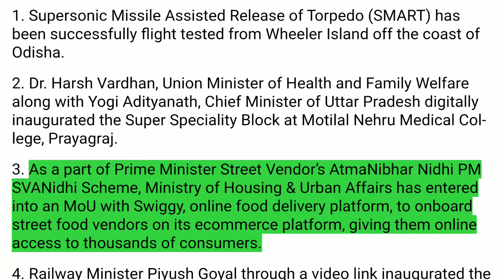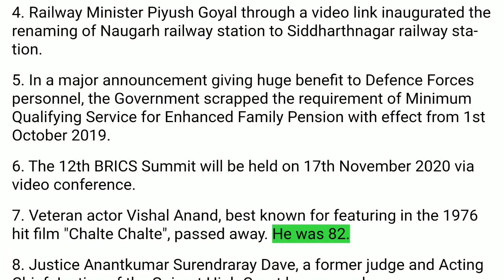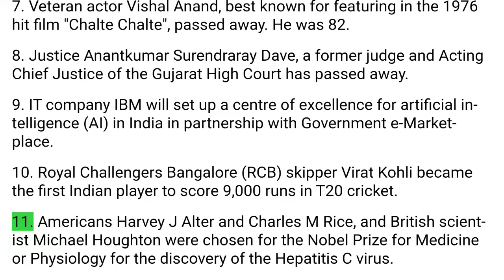current affairs Top11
1. Supersonic Missile Assisted Release of Torpedo (SMART) has been successfully flight tested from Wheeler Island off the coast of Odisha.

2. Dr. Harsh Vardhan, Union Minister of Health and Family Welfare along with Yogi Adityanath, Chief Minister of Uttar Pradesh digitally inaugurated the Super Speciality Block at Motilal Nehru Medical College, Prayagraj.

3. As a part of Prime Minister Street Vendor’s AtmaNibhar Nidhi PM SVANidhi Scheme, Ministry of Housing & Urban Affairs has entered into an MoU with Swiggy, online food delivery platform, to onboard street food vendors on its ecommerce platform, giving them online access to thousands of consumers.

4. Railway Minister Piyush Goyal through a video link inaugurated the renaming of Naugarh railway station to Siddharthnagar railway station.

5. In a major announcement giving huge benefit to Defence Forces personnel, the Government scrapped the requirement of Minimum Qualifying Service for Enhanced Family Pension with effect from 1st October 2019.

6. The 12th BRICS Summit will be held on 17th November 2020 via video conference.

7. Veteran actor Vishal Anand, best known for featuring in the 1976 hit film "Chalte Chalte", passed away. He was 82.

8. Justice Anantkumar Surendraray Dave, a former judge and Acting Chief Justice of the Gujarat High Court has passed away.

10. Royal Challengers Bangalore (RCB) skipper Virat Kohli became the first Indian player to score 9,000 runs in T20 cricket.

11. Americans Harvey J Alter and Charles M Rice, and British scientist Michael Houghton were chosen for the Nobel Prize for Medicine or Physiology for the discovery of the Hepatitis C virus.